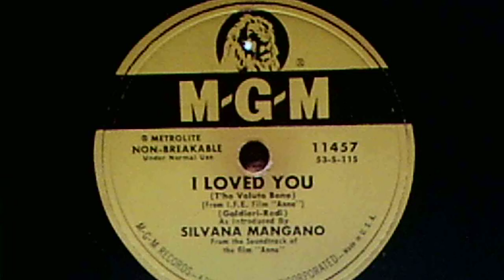Silvana Mangano: "I Loved You (T'ho Voluto Bene)" aka Non Dimenticar (1952)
Source: Metrolite MGM 78, #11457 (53-S-115), recorded 1952, released March '53